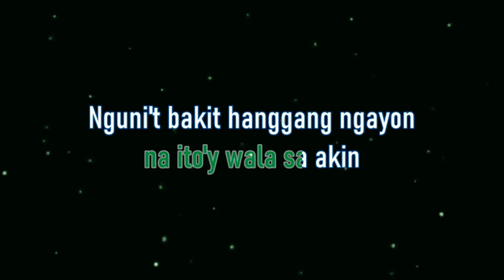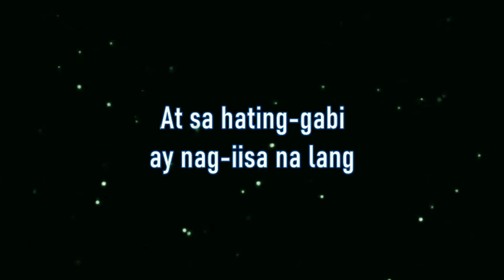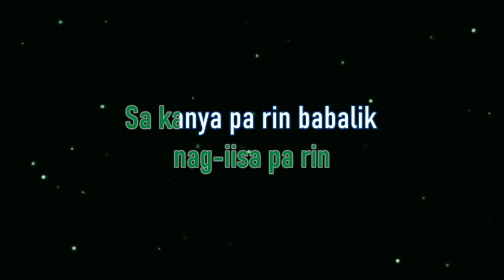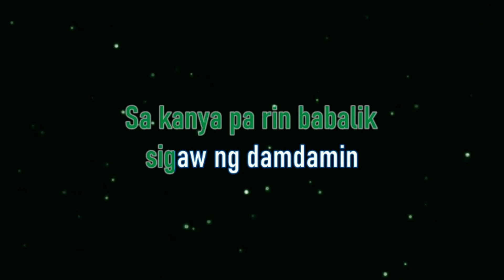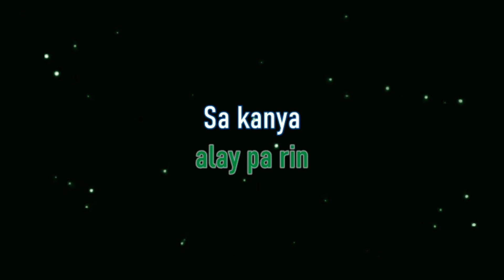Sa Kanya - MYMP (Karaoke Version)🎤